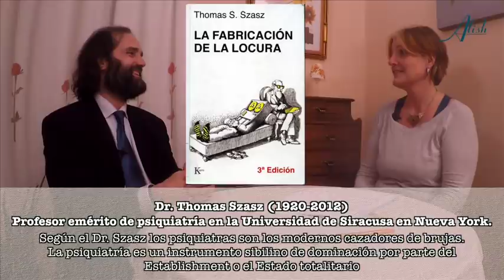PACIENTES PSIQUIÁTRICOS EN DESAMPARO con Luis de Miguel Ortega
Los derechos de los pacientes psiquiatrícos se vulneran día tras día. Posiblementes son los más desamparados de toda la sociedad. Internamientos involuntarios, tratamientos no consentidos, incapacitaciones... cualquier estratagema parece buena para "proteger" a la sociedad de los más desamparados. ¿Y quén los protege a ellos? Charla con el abogado especializado en derecho sanitario, Luis de Miguel Ortega.

Un reportaje de Alícia Ninou, periodista independiente.

Luis de Miguel Ortega
Abogado especialista en derecho sanitario
Enfermero y Psicoterapeuta